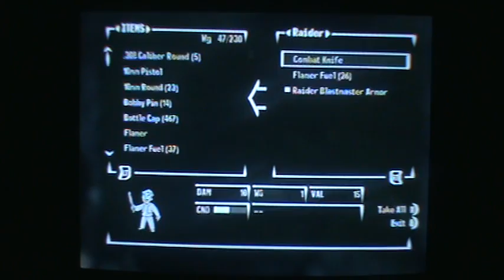lets play fallout 3 004